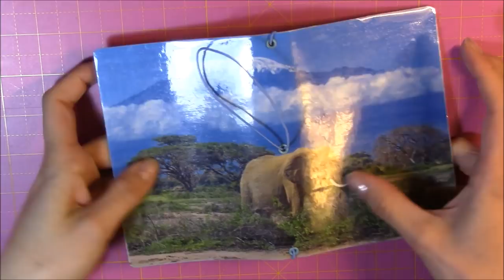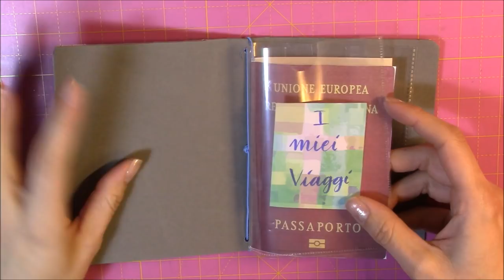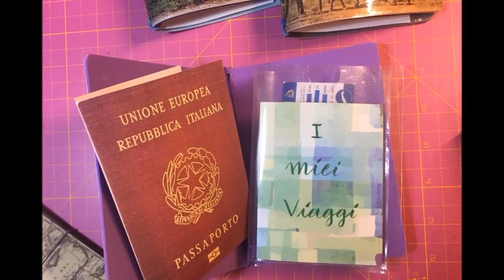DIY NATALE | REGALI HANDMADE #12